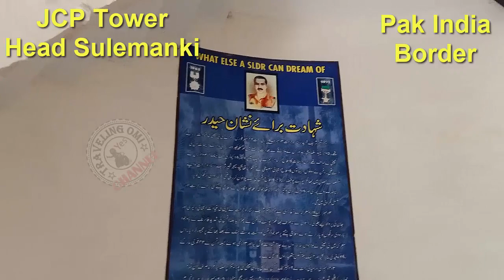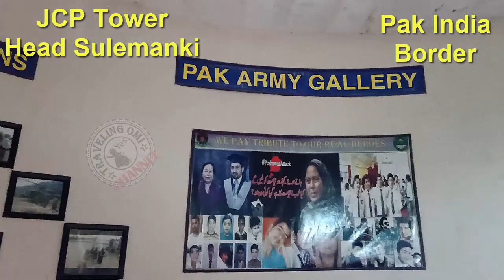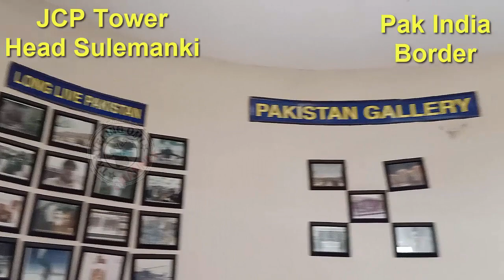Happy Defence Day 6 September 1965 | JCP Tower Near Pak India Border | ٹاور JCP ہیڈ سلیمانکی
Defence Day, as the name suggests, commemorates the day when our national armed forces successfully defended the attack of Indian forces on our country in the 1965 war. It is a tribute to our armed forces and all the martyrs of the war. It is celebrated on September 6 each year.
JSP Tower Near Head Sulmanki The border crossing is now closed for travelers, although a flag retreat ceremony is still held daily. Until 1970, it was the principal road crossing between India and Pakistan,[3] and was a trade route for truckers, mostly for the import of Kandahari Angoor (dehydrated grapes) and other fruits and food products from Pakistan and Afghanistan. The border crossing was replaced by the border crossing at Wagah, a little further north. In 2005 there were proposals to reopen the border,[4] but it remained closed. Hussainiwala Headworks is located at this village across the Sutlej river which supplies irrigation water to Bikaner canal and Eastern canal[5]